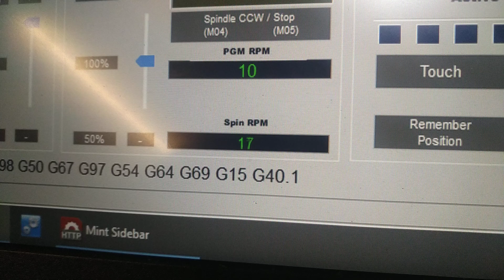mach4 spindle rpm instability